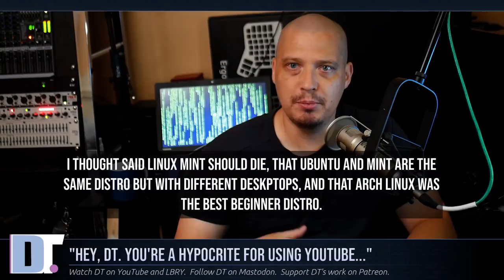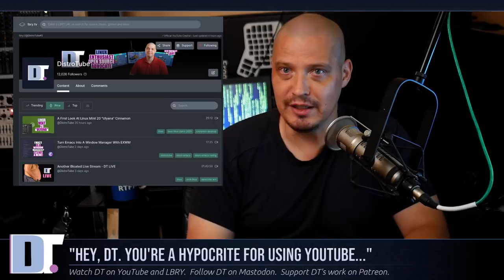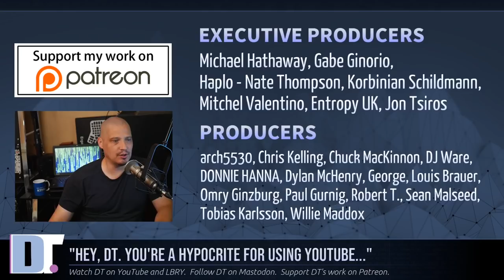"Hey DT, Ever Used Emacs To Defeat A Superhero?" (Plus Other Questions Answered)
In this lengthy rant video, I address a few questions and comments that I've been receiving from viewers.  I discuss differences between the terminal and the shell, why both Mint and Arch are appropriate "beginner" distros, and why I advocate being anonymous online yet post public videos on YouTube.  Plus I get a cheeky comment about Emacs and my resemblance to a super villain.